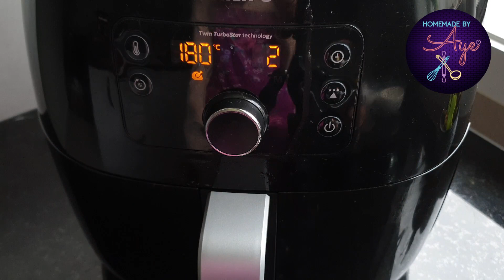Japanese Style Tofu Sisig / Trending Tokwa Sisig Recipe - Hot Stuff Tuesdays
Majority of the Tofu sisig recipe that you can find here on Youtube uses the same ingredients. So I thought, what's the purpose of uploading another tofu sisig recipe if there's nothing new that I can offer? Then it hit me, why can't I make a fusion recipe out of it? And that's how I came up with Japanese Style Tofu Sisig.
Fusion seems to be an in thing nowadays. I know and I understand that it's not for everyone, specially for the traditional cook. But for those who have an adventurous palate or those who just want to try something new, it is a good way of exploring other cuisines and at the same time, infuse other flavours to your favourite national dish.

For questions and clarifications, leave a message in the comment section.

Credits: Video editor and music: Filmora9 and Filmstocks